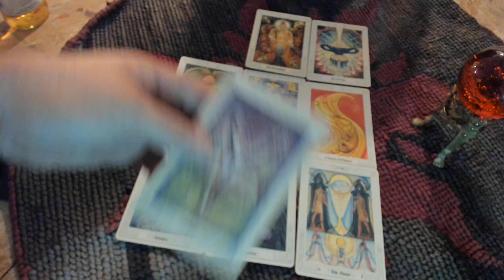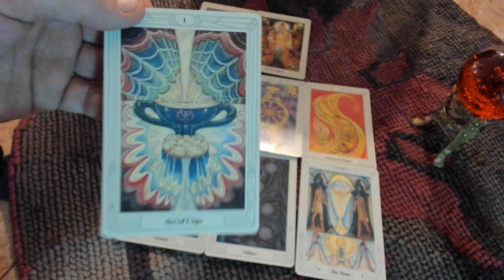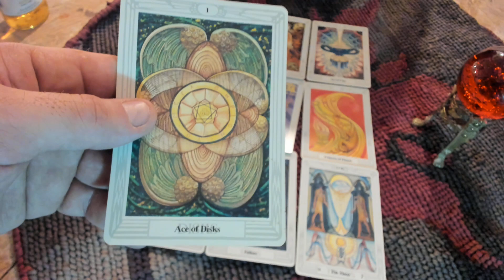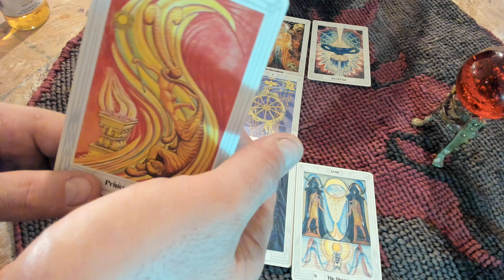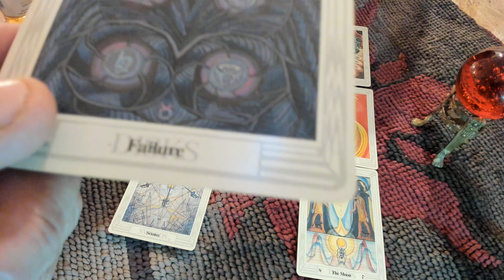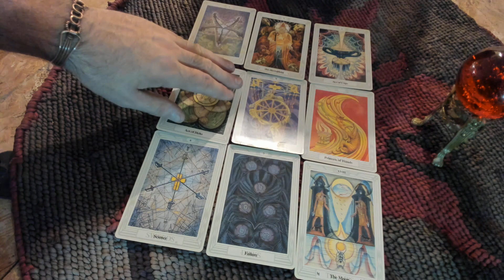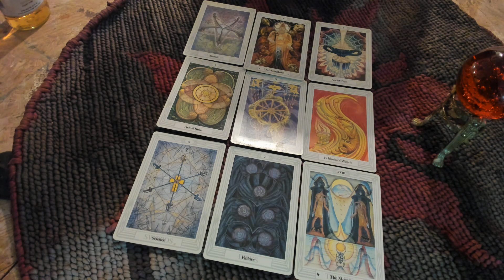Taurus Dec - Jan 2022 Reading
Divination card reading with the Thoth tarot for the sun sign of Taurus